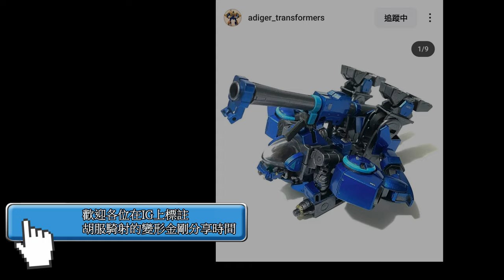胡服騎射的變形金剛分享時間 1771集 SS 電玩系列 WFC 天王星 Transformers Studio Series GAMER EDITIONWFC Voyager STARSCREAM